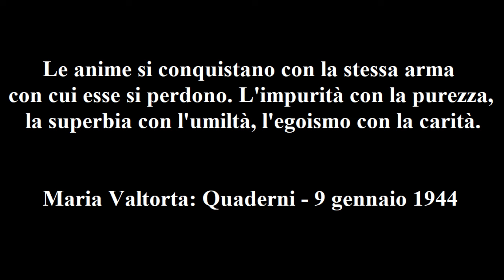Maria Valtorta –Quad- 9 gen '44: Le anime si conquistano con la stessa arma con cui esse si perdono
Maria Valtorta – Quaderni - 9 gennaio 1944: Le anime si conquistano con la stessa arma con cui esse si perdono. L’impurità con la purezza, la superbia con l’umiltà, l’egoismo con la carità.

Dice Gesù:

 «Continuo a parlare a te, uomo, e a tutti quelli che come te sono adoratori di idoli bugiardi.
 Non c’è bisogno di avere un Olimpo come i pagani dell’antico tempo, per essere idolatri. Non c’è bisogno di avere dei feticci come le tribù selvagge, per essere idolatri. Siete idolatri anche voi, e della più obbrobriosa idolatria, voi che adorate ciò che non è vero, che servite ad un culto che non è che culto di Satana, che adorate il Tenebroso per non volere chinare il capo traviato e il più traviato cuore a ciò che fu guida e luce soprannaturale di milioni e milioni di uomini che pure furono dei grandi della Terra – e della vera grandezza del genio e del cuore – i quali in questa luce e in questa guida soprannaturali trovarono la leva della loro elevazione, il conforto della loro vita e la gioia della loro eternità, ed ai quali il mondo, nonostante la sua evoluzione continua, guarda ammirando e rimpiangendo di non avere più in sé quella fede che fece grandi in Terra e oltre la Terra quei grandi.
 Voi, poiché le midolla della vostra anima non sono nutrite di Fede vera e della conoscenza di quegli eterni Veri che sono vita dello spirito; voi, che avete commesso verso voi stessi il delitto di negare allo spirito creato da Dio la conoscenza della Legge e della Dottrina data da Dio, e chiamate superstizione la Religione e definite inutili le forme di essa; voi trovate di esser superiori anche a quei grandi che, secondo voi, non vanno assolti dalla colpa di aver immiserito se stessi al livello di una donnicciuola ignorante per aver avuto ossequio alla Chiesa e obbedienza alla Religione, che altro non è che somma della mia Legge e della Dottrina del Figlio mio, culto, perciò, vero ad un Dio vero le cui manifestazioni sono innegabili e sicure. Tutte: dal Sinai al Calvario, dal Sepolcro squarciato da forza divina ai mille e mille miracoli che nel corso dei secoli, come parole di fuoco che non si spegne, di oro fuso che non si offusca, hanno scritto nel tempo le glorie di Dio e la verità del suo Essere.
 E come folli che gettino in mare degli splendidi gioielli raccogliendo preziosamente dei ciottoli, o rigettino dei cibi sani per empirsi poi la bocca di lordure, per la Religione di Dio che rifiutate non trovandola degna di voi – pseudo-superuomini dalla mente insatanassata, dal cuore corrotto, dallo spirito venduto, idoli a vostra volta dai piedi di creta – per la Religione respinta accogliete poi il demoniaco culto del Nemico di Dio e vi fate ministri o proseliti di esso.
 Eccoli i criticatori del mio culto, eccoli i giudici della mia Chiesa, eccoli gli accusatori dei miei ministri, eccoli i sindacatori dei miei fedeli! Trovano nel culto, nella Chiesa, nei sacerdoti, nei fedeli, oggetto di scherno e mezzo di avvilimento. Poi, loro che dicono che l’uomo non ha bisogno di culto, non ha bisogno di sacerdoti, non ha bisogno di cerimonie per corrispondere con Dio, si fanno un loro culto tenebroso, occulto, carico di tutto un cerimoniale segreto rispetto al quale quello palese, solare del mio culto è nulla. Si fanno dei ministri di esso, uomini corrotti e traviati quanto loro e più di loro, nei quali credono con fede cieca, e prendono per voci e manifestazioni di Dio gli istrionismi di questi posseduti da Satana. Si fanno proseliti – e come osservanti! – di questa parodia oscena di culto, di questa menzogna sacrilega.
 Eccoli, eccoli quelli che al posto del Dio santo, del Salvatore eterno, mettono la Entità e le entità infernali, e a quelle curvano fino a terra la loro cervice e la loro schiena, che non reputano degno di un uomo curvare davanti ad un vero altare sul quale la mia Gloria trionfa, e splende la Misericordia del mio Figlio, e fluisce vivificante l’Amore dello Spirito, ed esce Vita e Grazia da un Tabernacolo e da un Confessionale, non perché un uomo, pari a voi come materia ma fatto depositario di un potere divino dal Sacerdozio, vi dà una piccola forma di pane azzimo e vi pronuncia una formula di umane parole, ma perché quel poco pane è il mio Figlio, vivo e vero come è in Cielo alla mia destra col suo Corpo e Sangue, Anima e Divinità, e quelle parole fanno piovere il suo Sangue, che ha dolore di aver effuso per tanti di voi, sacrileghi spregiatori di Esso, come pioveva dall’alto della sua Croce su cui il mio amore per voi lo aveva inchiodato.
Ma non riflettete, o pseudo-superuomini fatti di putrido fango che nessuna luce nobilita, alla vostra incongruenza? Respingete Dio e adorate gli idoli di un culto osceno e demoniaco. Dite di venerare e credere nel Cristo e poi fuggite dalla sua Chiesa Cattolica, Apostolica, Romana; mettete una croce là dove chiamate il Nemico della Croce e del Crocifisso santo. È come se su quella Croce sputaste il rigurgito del vostro interno.